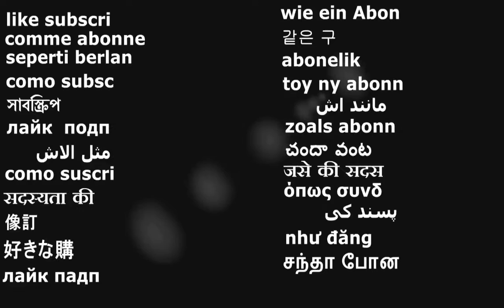Hay Day. Полюбившаяся всем игра-ферма! Стройте великолепную ферму, касаясь экрана.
Лучшая ферма. Просто лучшая. Играйте в Hay Day, самую популярную фермерскую игру для планшетов и мобильных устройств. № 1 в 122 странах.

Осваивайтесь на своей земле, ухаживайте за посевами, торгуйте товарами с соседями и друзьями. Это очень особое место, где не бывает ни плохой погоды, ни засухи, а урожаи всегда обильны. Здесь весело и интересно, потому что на ферме обитают животные с милыми странностями!

ВНИМАНИЕ! Hay Day можно загрузить и установить совершенно бесплатно. Однако, некоторые предметы в игре можно купить за реальные деньги. Если вы не хотите пользоваться этой возможностью, пожалуйста, установите пароль на встроенные покупки в настройках приложения Google Play Store. Для игры нужно сетевое подключение.

ВОЗМОЖНОСТИ
♥ Обустраивайте ферму по своему вкусу
♥ Продавайте урожай и свежие деревенские товары своим соседям и друзьям в собственной придорожной лавке
♥ Развозите заказы на грузовике и даже на пароходе
♥ Почините лодку и ловите рыбу
♥ Стройте собственный городок и принимайте гостей

«Hay Day выглядит, как конфетка, – очень кинематографично для мобильной игры. Если вы любите симуляторы, то Hay Day будет дарить вам эстетическое удовольствие от работы на ферме долгие часы».